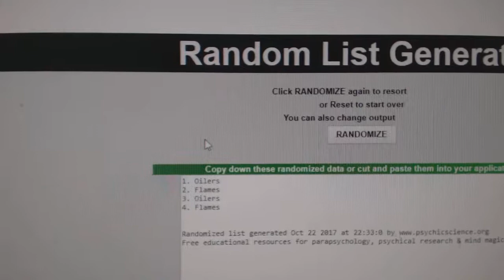Multi Randoms - C&C GB #7918